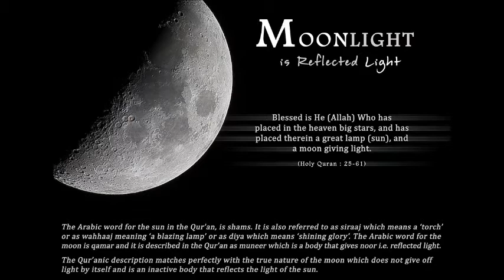Fares Abbad - At Tin - The fig Surah 95